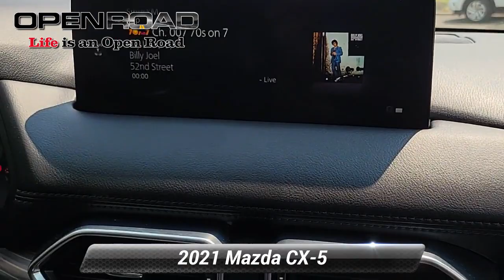Used 2021 Mazda CX-5 Grand Touring, Bridgewater, NJ IP9409